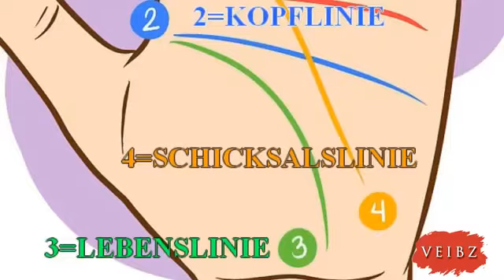Handlesekunst in Augsburg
Der Begriff Handlesen oder Handlesekunst bezeichnet Versuche, aus der „Physiognomie der Hände“ (Chirognomie), also aus der Form der Hände und insbesondere aus den Handlinien Rückschlüsse auf die Gesundheit, den Charakter oder das Schicksal einer Person zu ziehen. Chiromantie (seltener auch Chiromantik; altgr. χεῖρ cheír „Hand“ und μαντεία manteía „Weissagung“)